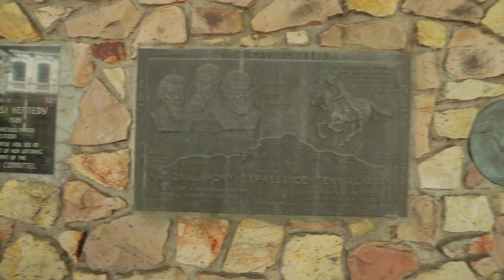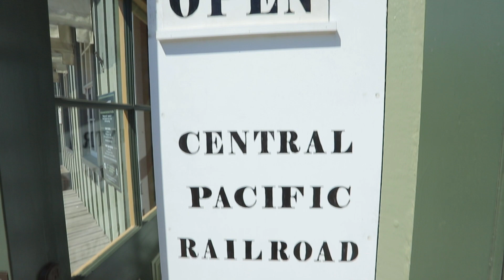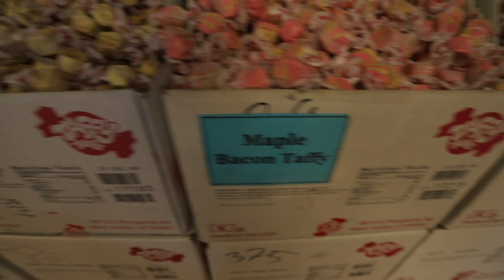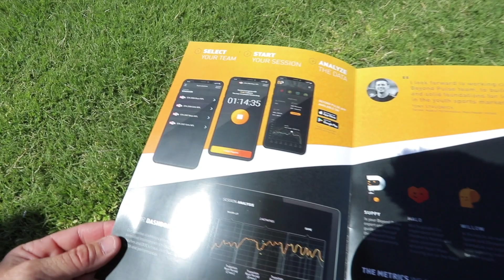US Club Soccer National Cup XVII West Regional DAY 3 Arsenal vs SF Elite | Scouting Soccer Vlog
We toured around Old Sacramento before the 3rd game of the soccer tournament and came across some pretty cool. Lots of great eateries and shops, as well as a large train museum and historical points.

Game 3 of the National Cup Western Regionals in Davis, CA, Arsenal FC South matched up against SF Elite in a knock out, drag out game, where a W was needed to get in the finals. Some of the girls synced up on a new program "Beyond Pulse", a bluetooth player tracking system that provides data such as speed, heart rate, overall activity and more (link below). The girls lost a key player in the last minutes to a red card but held on to secure a spot in the final match and play for an opportunity to grab a national title in Colorado next month.

National Cup is US Club Soccer’s cup-based national championship series where the winners move on to play for a national championship in Denver, CO.

Scouting Soccer is a community formed to share youth soccer experiences through first hand exposure. We want to provide the reality of the sport as we navigate our ways and possibly help others as they travel along their journey as well.